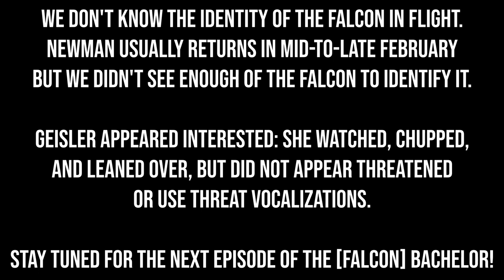Season Two: The [Falcon] Bachelor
Peregrine Falcon E/84 'Geisler', a 2014 hatch from Maiden Rock in Maiden Rock, Wisconsin, appeared at the Great Spirit Bluff nest box on February 16, 2022. She e-chupped and generally appeared interested in another falcon that we saw only briefly in flight. Was it Newman? We weren't able to ID it, but he commonly returns from migration in mid-to-late February. Welcome to season two of The [Falcon] Bachelor!